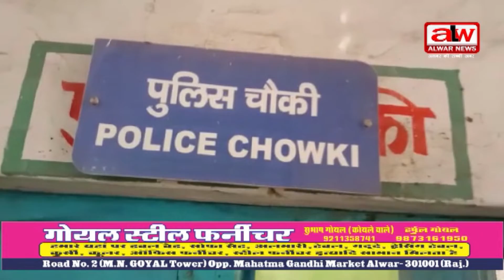जहर खाने से हुई मौत//14 JULY 2022